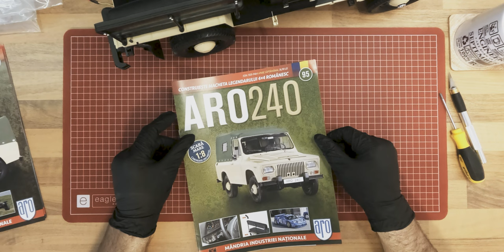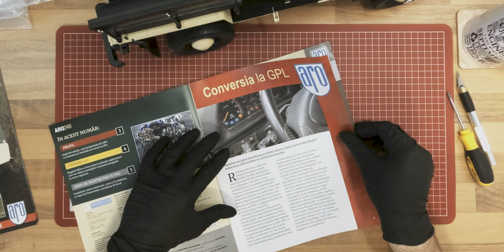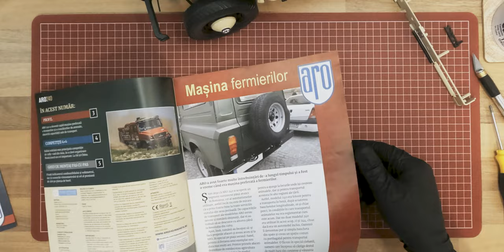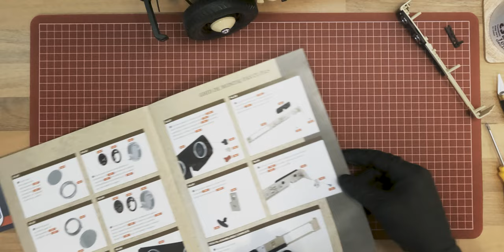Building the ARO 240 scale model (part 23)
The ARO240 interior is mostly finished and soon I start attaching the body panels.